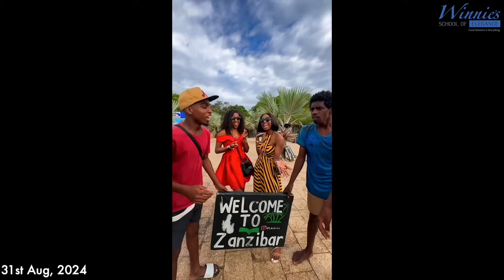STORY TIME - The Major Quarrel I Had With My Best Girl Mojibade That Almost Ruined Our Friendship!😞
Just like any other type of relationship, friendship requires a lot of deep work and commitment and if you are not willing to put in the work, then you will not be able to reap the rewards of true friendship.

In this video, Moji and I sit down to in this over one hour long video to share an experience that really hurt our friendship and the steps we took to remedy the situation and get our friendship back.

I hope this video inspires you to put in the work that's necessary to help your friendships thrive because truly, it takes two to make a relationship work.

Cheers to living an elegant lifestyle.🥂

The Art of Speaking Eloquently/Elegantly Course is now LIVE!